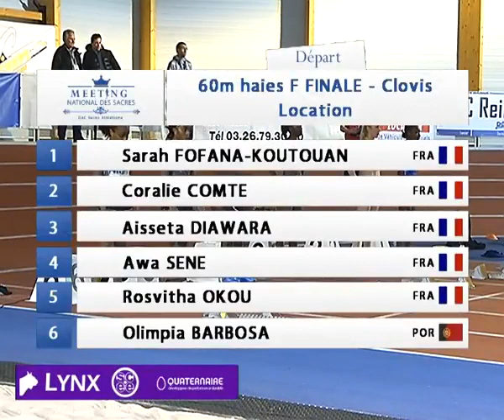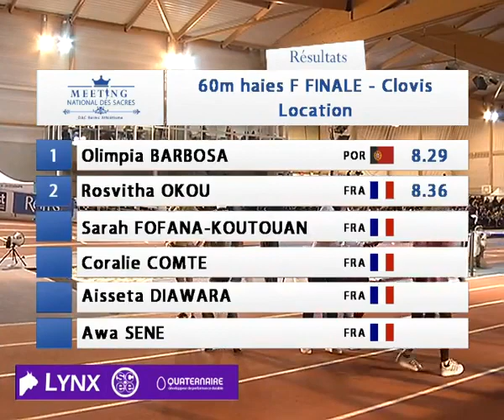Meeting des Sacres 2018 - Olimpia Barbosa 8''29 FINALE 60haies femmes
Olimpia Barbosa 8''29
Rosvita Okou 8''36
Aisseta Diawara 8''36
Coralie Comte 8''38
Awa Sene 8''38
Sarah Fofana-Koutouan  8''56